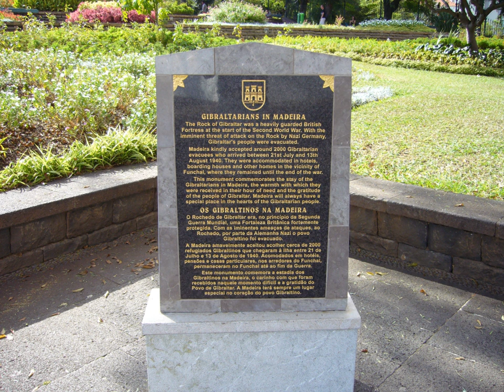Portugal during World War II | Wikipedia audio article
00:00:43 1 Portugal and the war in Europe
00:00:53 1.1 Overview
00:04:37 1.2 Azores
00:09:17 1.3 Wolfram
00:11:44 1.4 Portugal's role in keeping Spain neutral
00:14:05 1.5 Haven for refugees
00:18:06 1.6 Portuguese volunteers fighting the Soviet Union on the Axis side
00:19:01 2 Portugal and the Pacific War
00:19:11 2.1 Macau
00:20:42 2.2 East Timor
00:21:15 2.3 Goa
00:22:01 3 Military operations that threatened Portuguese neutrality
00:22:13 3.1 By the Axis
00:22:22 3.1.1 Operation Felix
00:22:46 3.1.2 Führer Directive No. 18
00:23:24 3.1.3 Operation Isabella
00:23:51 3.2 By the Allies
00:24:00 3.2.1 Operation Alacrity
00:25:02 3.2.2 War Plan Gray
00:25:44 4 Espionage
00:28:18 5 Aftermath
00:30:31 6 See also

- Socrates

SUMMARY
Upon the start of World War II in 1939, the Portuguese Government announced on 1 September that the 600-year-old Anglo-Portuguese Alliance remained intact, but that since the British did not seek Portuguese assistance, Portugal was free to remain neutral in the war and would do so. In an aide-mémoire of 5 September 1939, the British Government confirmed the understanding.  As Hitler's occupation swept across Europe, neutral Portugal became one of the Continent's last escape routes. Portugal managed to remain neutral throughout the war despite extraordinary pressures from both sides, notably over the strategically located Azores islands and over the wolfram (tungsten) trade.